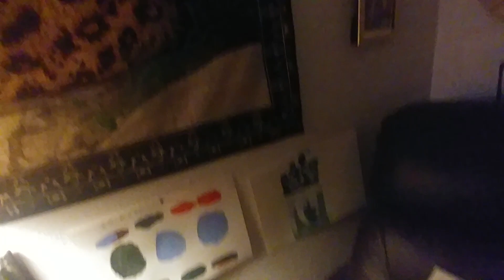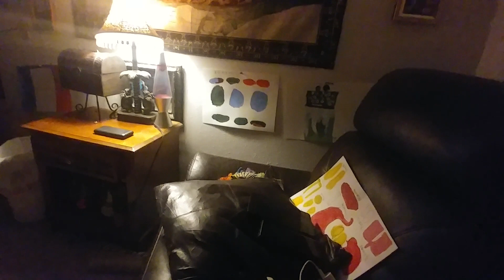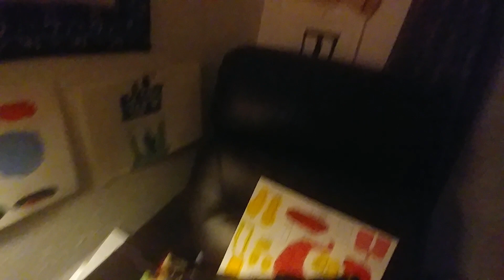art projects of pictures of art